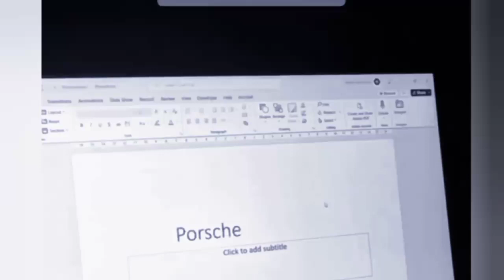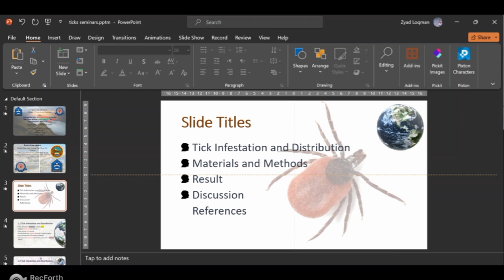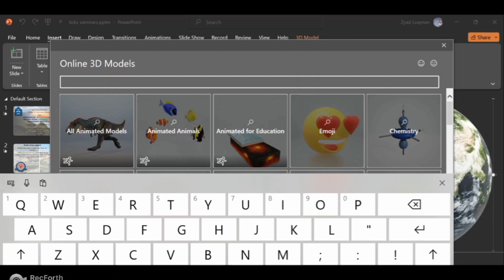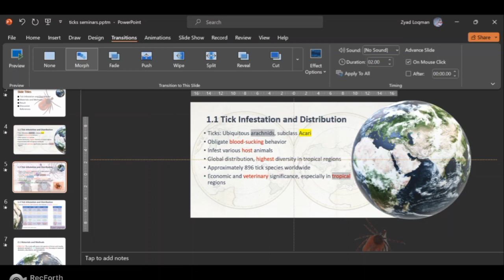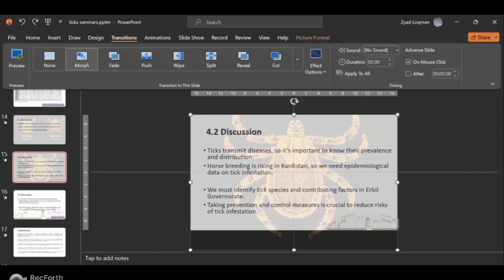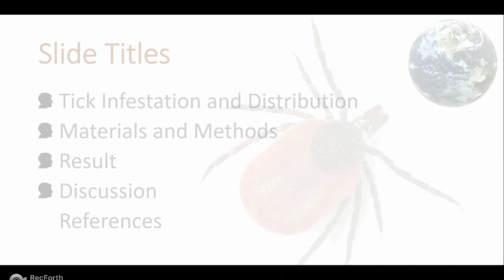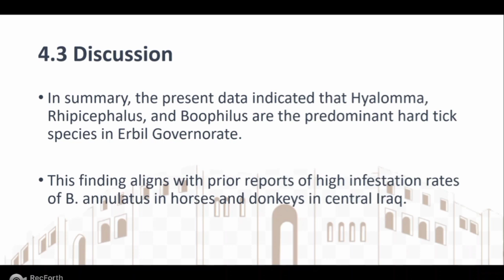چۆن باشترین سمینار دروست بكه‌م!😎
سه‌بسرایبت له‌بیر نه‌چێت